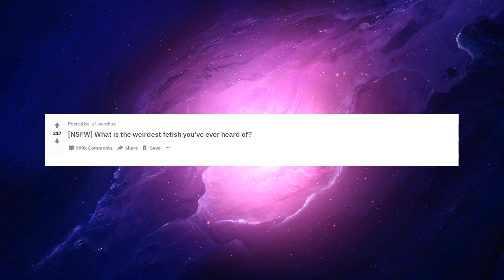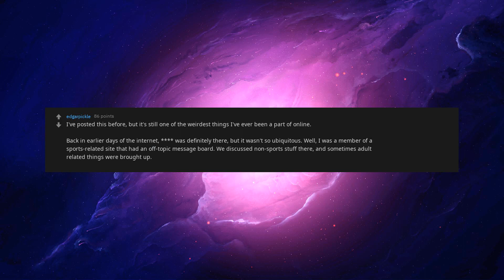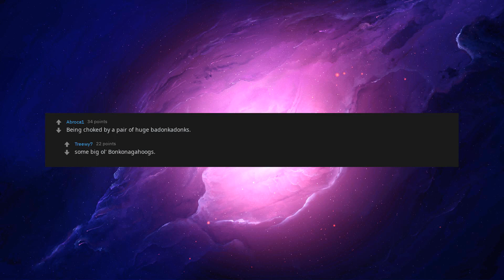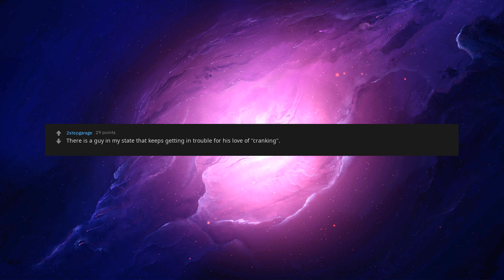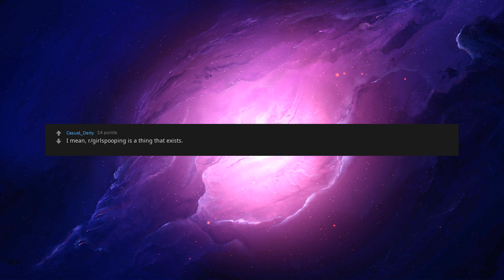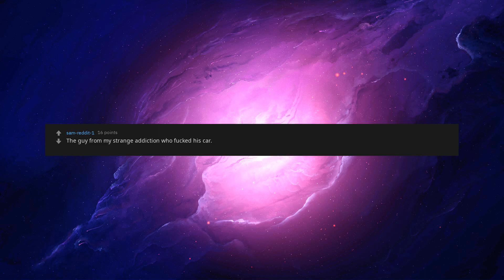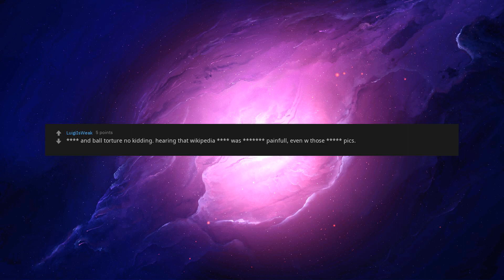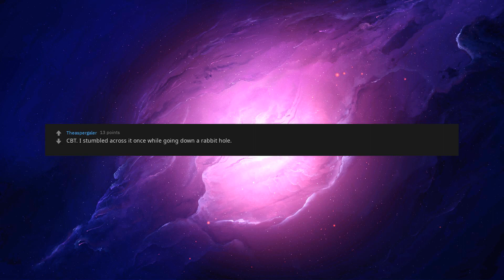[NSFW] What Is The Weirdest Fetish You've Ever Heard Of? Best Of Reddit [askreddit]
[nsfw] What Is The Weirdest Fetish You've Ever Heard Of?

You can join and message me through Discord, a link can be found on my channel :D